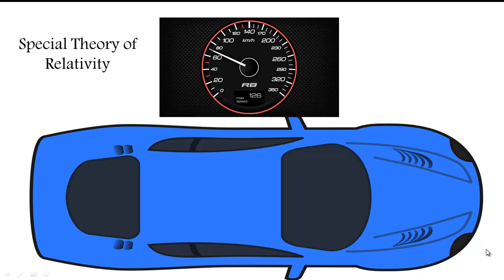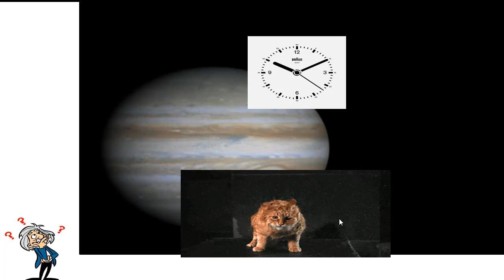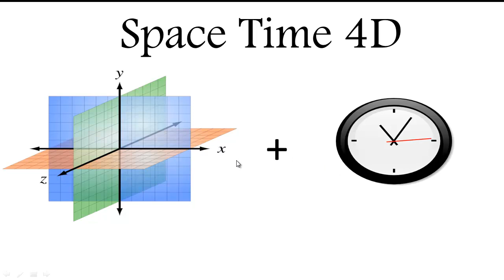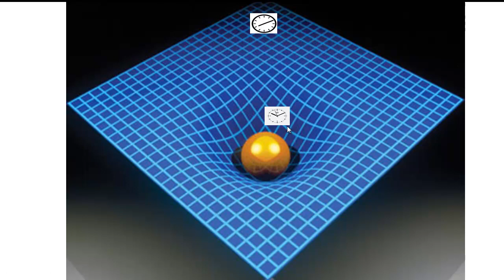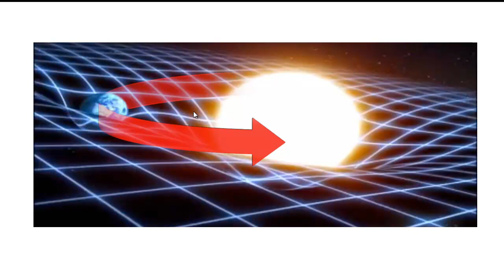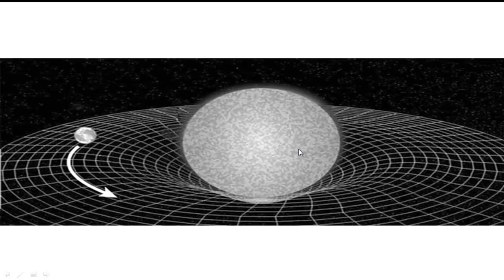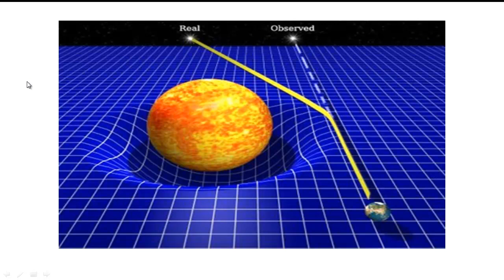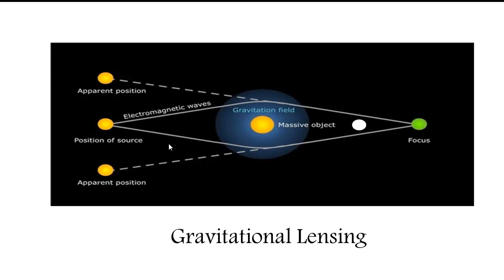Einstein's General Theory of Relativity Explanation in Hindi/Urdu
What is a Simple Explanation of Einstein's General Theory of Relativity?
This Video Explain Einstein's General Theory of relativity in Simple Hindi/Urdu
Einstein's General theory of relativity predicted that the space-time around Earth would be not only warped but also twisted by the planet's rotation. In it, he determined that massive objects cause a distortion in space-time, which is felt as gravity.